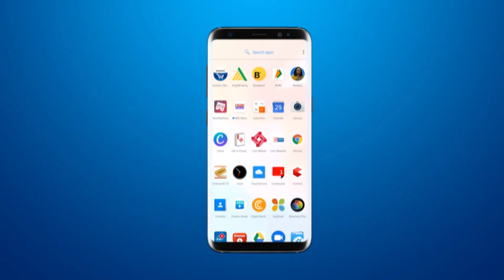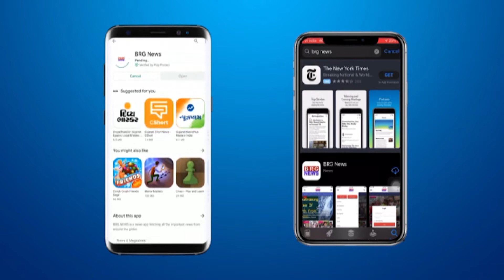MSU में हीरक महोत्सव के तहत सयाजीराव गायकवाड़ प्रतिमा पे फूलहार किये गए BRG NEWS